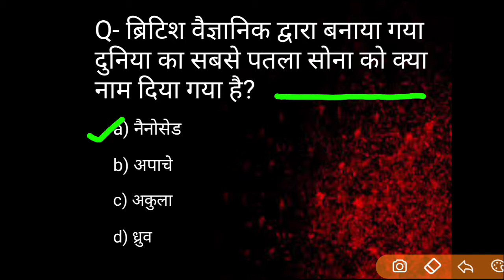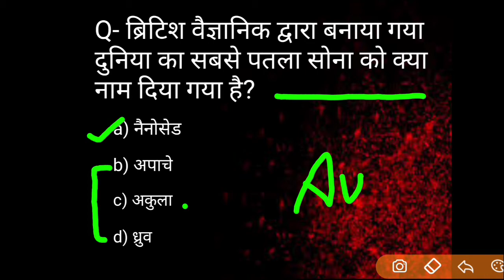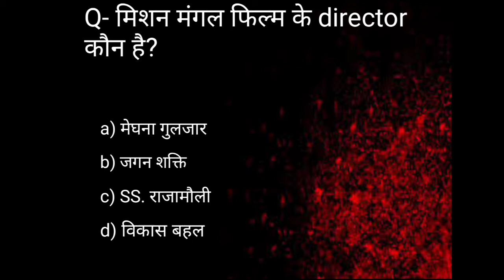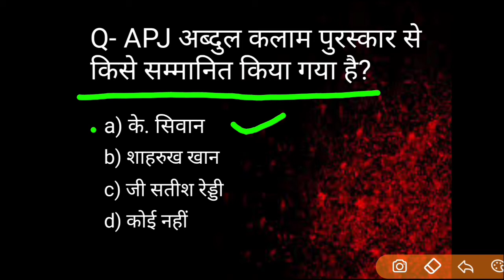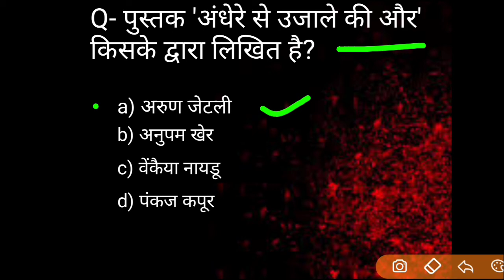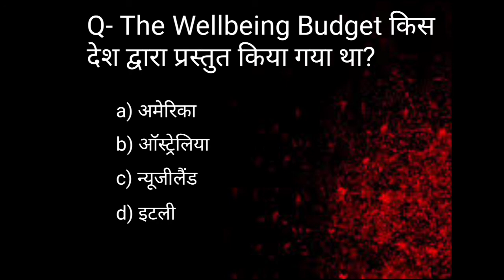Gk/Gs part-18 Important question || For- Railway NTPC Group-D SSC CGL CHSL MTS || ssc games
हेलो दोस्तों,
अगर आप इनमें से किसी भी परीक्षा की तैयारी कर रहे हैं जैसे- railway NTPC group-d SSC CGL CHSL MTS! तो यह वीडियो आपके लिए बहुत ही महत्वपूर्ण है इस वीडियो में हमने एसएससी की परीक्षा में विगत वर्षों में पूछे गए प्रश्नों को शामिल किया है|